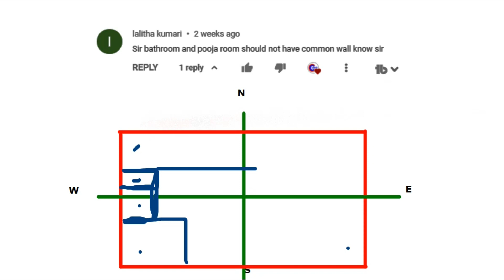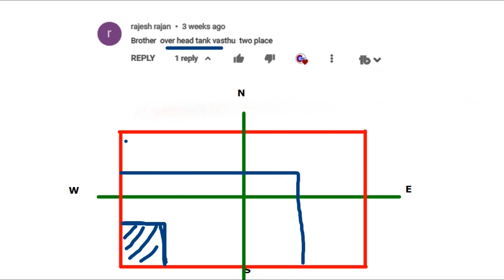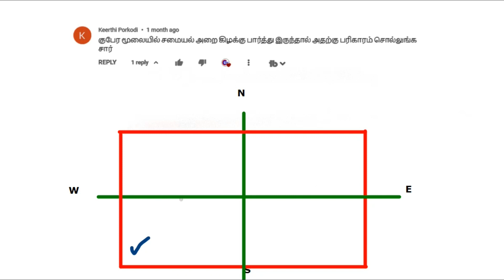Vaastu Basics | basic vasthu in tamil | vastu doubts | vastu question & answer in tamil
vasthu,
vastu,
vastu doubts in tamil,
vasthu in tamil,
vasthu question and answer in tamil,
vasthu doubts and answer in tamil,
basic vasthu in tamil,